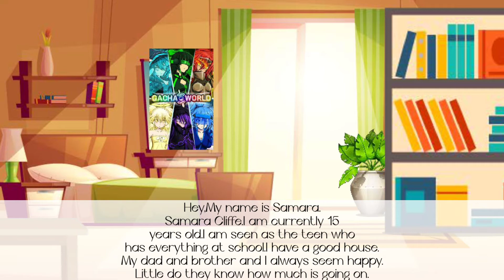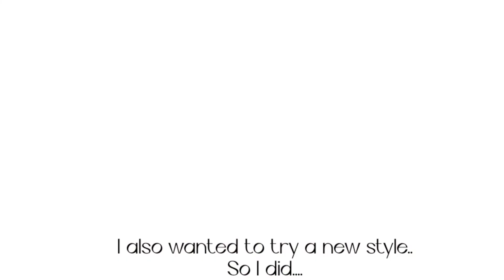Just An Ordinary Teen- Mini Mini Movie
Hope you enjoy this for now. I have been dealing with a lot and rn I'm just trying to get back on top of things. if I don't post for a while I'm probably just busy with family stuff. Love you all anyway x